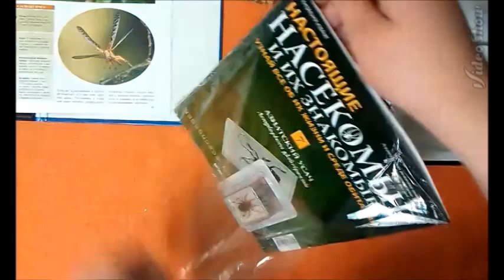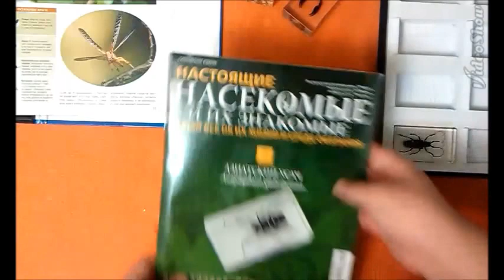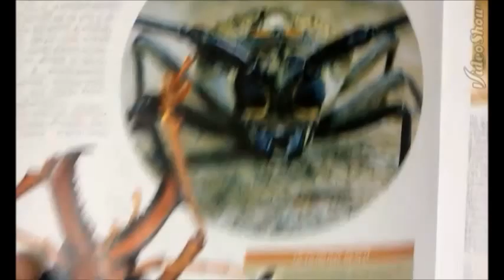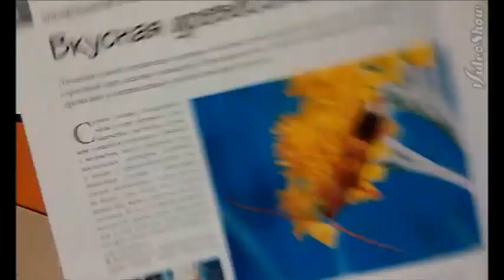Насекомые и их знакомые №7 - Азиатский усач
Очередной видео-обзор на выпуск коллекции "Насекомые и их знакомые" - Азиатский усач